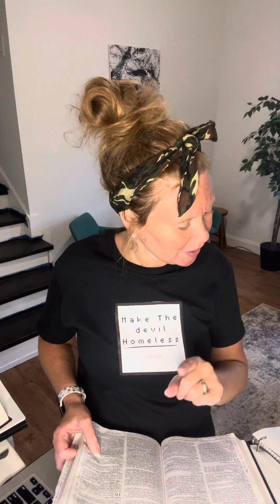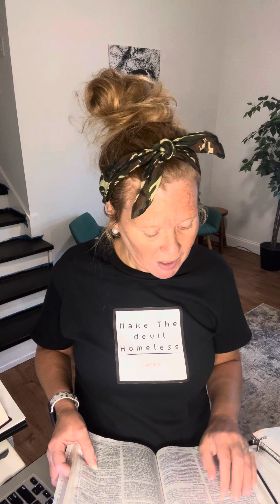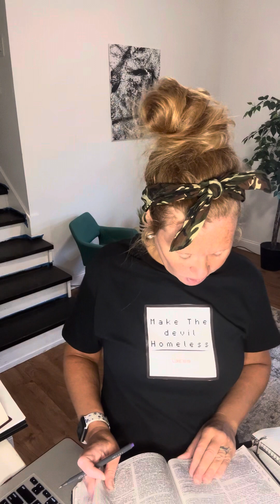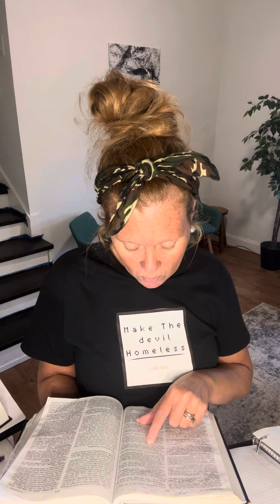Exposing Demonic Spirits | Absalom 🫏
Read all about Absalom in 2 Samuel chapters 13-19.

We do not fight against flesh and blood- Ephesians 6:12

1 John4:1- Test the spirits

Jesus wants you and others FREE!!

Who the SON sets free is FREE indeed!

Pray- Luke 8:17

If you need prayer or deliverance/ email/